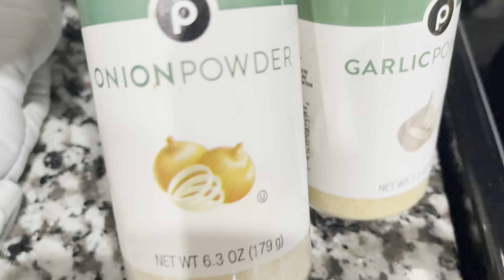She was so beautiful! Getting back to me! I had hair to do!